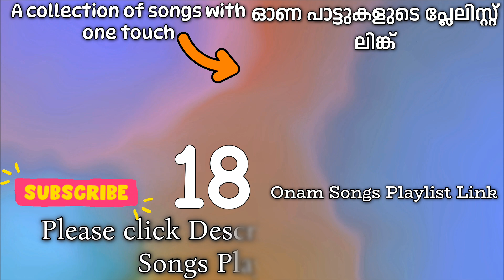Onam Songs 2024 HD18🌤️ഓണ പാട്ടുകൾ 2024 HD18.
2024 Onam Songs Playlist Link.

YouTube ഓണ പാട്ടിൻ്റെ ചരിത്രം.
ലഭ്യമായ ഓണ പാട്ടുകൾ പ്രകാരം 2006 ജൂൺ 3 തീയതി ആദ്യ ഓണപ്പാട്ട് YouTube ൽ വന്നെത്തി. അങ്ങനെ ആദ്യ വർഷത്തെ  ഓണപ്പാട്ടുകൾ എന്നത്  2006 ആയി.  ഓണ പാട്ടുകളുടെ  തുടർച്ച 2007 ൽ 2 വർഷം , 2008 ൽ 3 വർഷം അങ്ങനെ . YouTube ൽ ഇറങ്ങിയ ഓണ പാട്ടുകളെ ആണ് ഈ ക്രമത്തിൽ Playlist ചേർത്തത്.2024 ലെ ഓണപാട്ടുകൾ YouTube ലെ 19 മത്തെ വർഷം.

Music and Text Composing,
Mixing:R.Chandra gupthan.
Video Creater App: YouTube Creater.
Intro App: Intro video maker.
Announcement Voice App: Real Voice.
Music App: Mixgrid.
Name of the Video: Onam Songs 2024 Playlist 18 Link Video.
Type of the Video: Playlist Link Information.
Playlist Creator.R.Chandragupthan.

Home Production-Video and audio.
Mobile Phone - POCO X4 Pro.
Thumbnail app: Thumbnail maker PRO.
Photo editing app: Adobe Express and Snapseed.
ഈ വീഡിയോയിൽ സ്റ്റുഡിയോ പ്രവർത്തനം ഇല്ല.മൊബെയിൽ ഫോണും ആപ്പുകളും മാത്രം ഉപയോഗിക്കുന്നു.

അറിയിപ്പ്:-
പ്ലേലിസ്റ്റിൽ ഉൾപ്പെടുത്തിയിരിക്കുന്ന  സംഗീത വീഡിയോകൾ എല്ലാം മറ്റു ചാനലുകളിൽ നിന്നും തിരഞ്ഞെടുക്കുന്നതാണ്. അല്ലാതെ എൻ്റെ ഈ ചാനൽ ഇത്തരം സംഗീതഗാന വീഡിയോകൾ നിർമ്മിയ്ക്കുന്നില്ല. ആയതിനാൽ ഈ പ്ലേലിസ്റ്റിലെ എല്ലാ സംഗീതഗാന വീഡിയോകളുടെയും അവകാശം അതാതു ചാനലുകൾക്ക് തന്നെയാണ്.

Notice:-
The music videos included in the playlist are all selected from other channels.  But this channel of mine does not make such music videos.  So all the music videos in this playlist are owned by their respective channels.